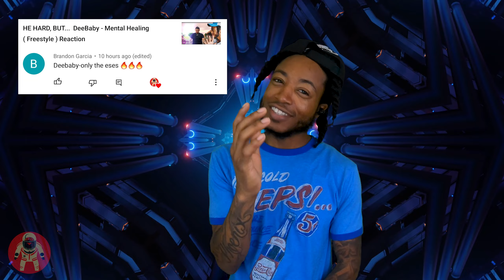DeeBaby - Venice VS. DeeBaby - Only The Ese's | Reaction VS.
Deebaby vs Deebaby. New reaction format, which one y'all think is harder?

Reaction shot and edited by Swavey the Spaceman.